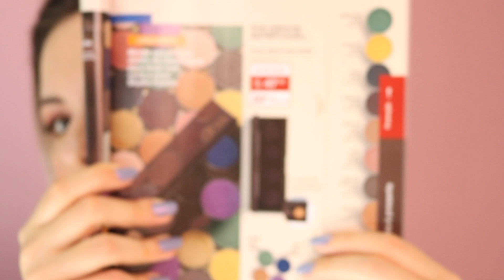MAKE RÁPIDA E FÁCIL + RESENHA LANÇAMENTO PALETA NATURA UNA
Oii queridas, tudo bem? Bora conferir a resenha + tutorial de make da nova paleta de sombras de Natura Una? Espero que gostem!
Assim que liberar para compra corro trazer o link para vocês lá no meu insta @tamires_cosmeticos!

Esmalte: Los Angeles Jequiti + Fiquei Rosa Impala

Compre O Boticário pelo meu link (no próprio site da Boti)

Compre Eudora pelo meu link (no próprio site da Eudora)

*P*A*R*C*E*I*R*O*S:

Comprar Victoria's Secret, Avatim, Bath and Body Works, Pink, Ciclo e Perfumes importados originais com a Michelly Perfumaria: ou insta @michelly_perfumaria
Comprar com Ana Lemos: Whats (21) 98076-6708: Marcas Beauty Brand Collection, Odorata, Água de cheiro, Facinatus, Chlorophylla, Jafra (ela faz cadastro também), Abelha Rainha e mais marcas.